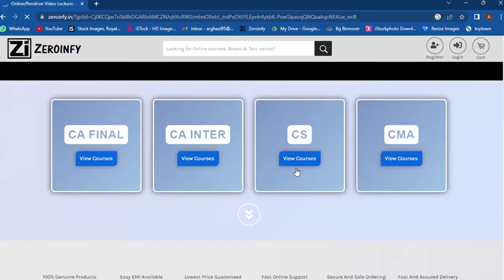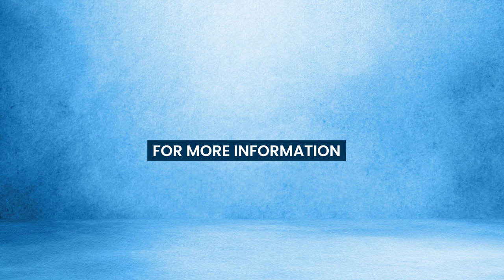CA INTER NEW SCHEME LAW VIDEO LECTURES BY TOP FACULTIES OF ZEROINFY